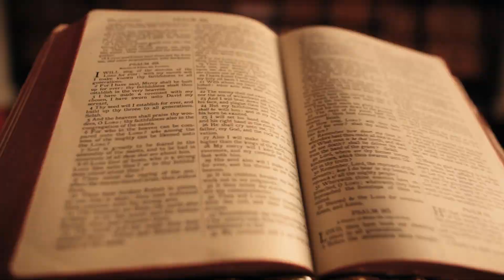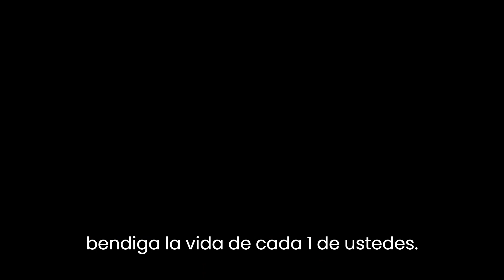EL PODEROSO ARCÁNGEL URIEL - OBTÉN LA SABIDURÍA Y LA LUZ DE DIOS A TU ALCANCE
Hola queridos amigos, que la Paz y la Luz de Dios esté con cada uno de ustedes. ¡Saludos celestiales!

¡Bienvenidos a otro video del Canal La Voz de los Ángeles!

En este video, descubrirás la presencia y el poder de Uriel, el Arcángel de la Sabiduría y la Luz Divina. Aprenderás sobre su historia, su papel en la espiritualidad y su capacidad de brindarte sabiduría y guía divina. ¡No te pierdas esta oportunidad de conectarte con la energía celestial de Uriel y descubrir cómo puede ayudarte en tu camino de vida!

Los ángeles son seres de alta vibración que pueden transformar la energía en nuestras vidas y ayudarnos a alcanzar nuestros objetivos, trayendo más armonía, amor y prosperidad a nuestras vidas. Y si estás interesado en conectarte con estos seres divinos y aprender cómo tenerlos presentes en tu vida, ¡este es el lugar adecuado!

Aquí en el Canal La Voz de los Ángeles, traemos contenido exclusivo sobre espiritualidad y cómo podemos conectarnos con los ángeles para ayudarnos en nuestra jornada. Además, tenemos varias técnicas, consejos y meditaciones que se pueden usar para fortalecer la conexión con nuestros ángeles, lo que le permite experimentar más bendiciones, orientación y milagros en su vida.

¡Únete a nosotros en este viaje espiritual y descubre cómo los ángeles pueden transformar tu vida!

Realice su petición de oración aquí. Deje su solicitud en los comentarios. Únase a todos nosotros en esta corriente de vibración y energía positiva, con la ayuda y protección de los ángeles, para que nuestras intenciones y súplicas puedan ser cumplidas por Dios. Únase a nosotros en esta hermosa corriente de paz y oración.